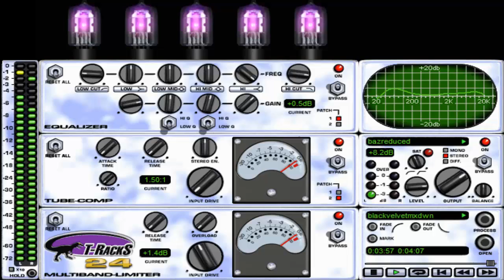Black Velvet (Alannah Myles) No Bass Cover Version.